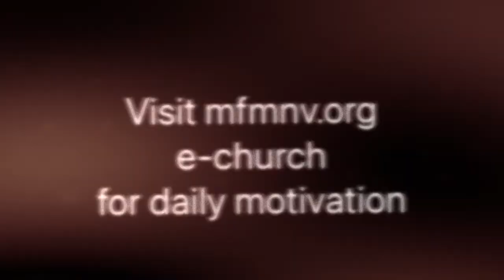Fearless Friday 1/28/22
Good Morning MFM family☀️! Let's end the week with some Fearless Friday motivation! Today we have Minister Stephanie Ransom delivering this encouraging word! God did not give us the spirit of fear but the spirit of love, power, and a sound mind! This year, we push past fear!! 🙏🏻